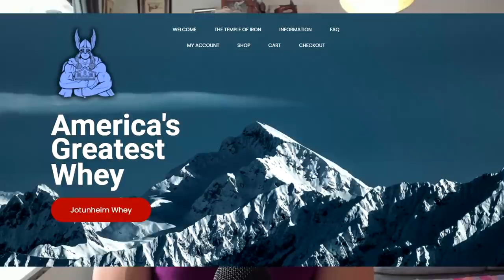A 40-Hour Fast - Autophagy - Body Cleanse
Financial Contributions
BitCoin: 36UD686cukV9UKiRtBFc6NHbGYDp2vhzbN